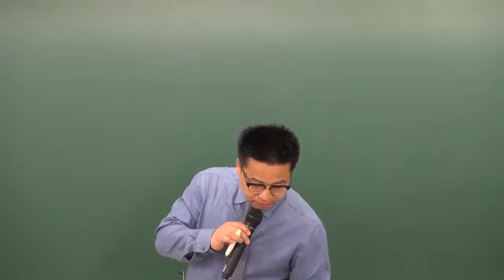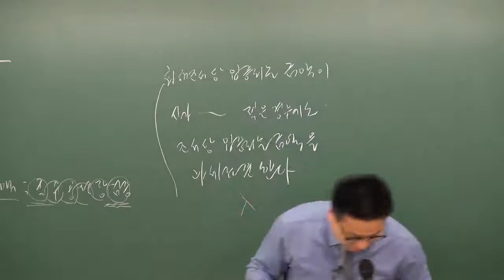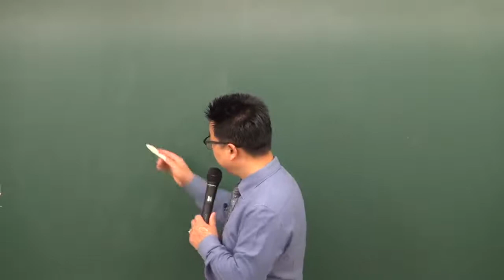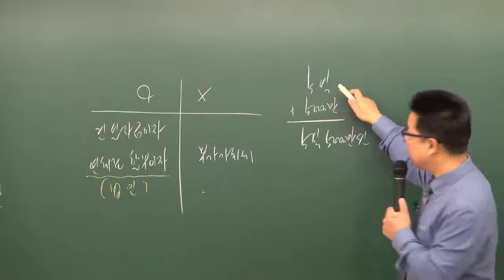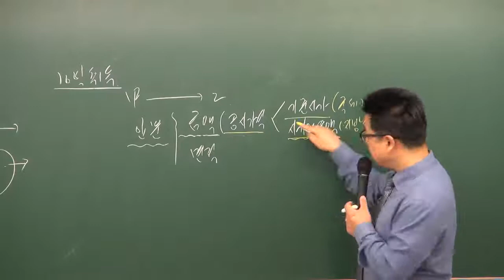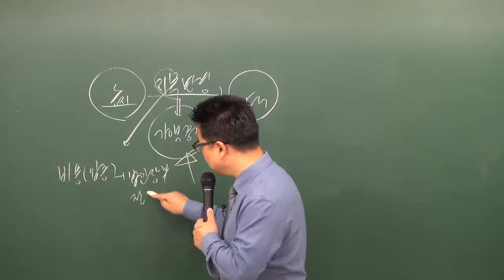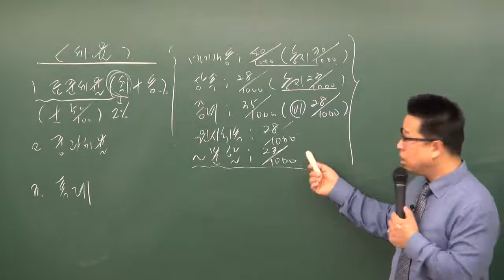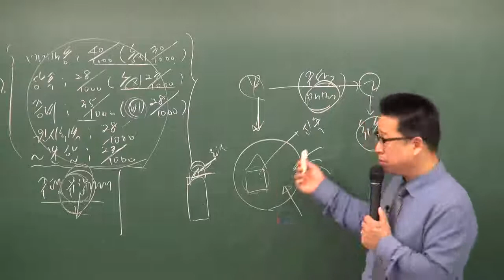공인중개사부동산세법 이혁교수님(과세표준) - 원주공인중개사학원